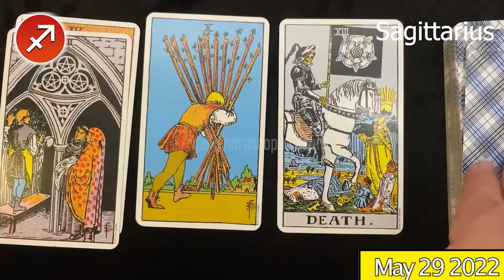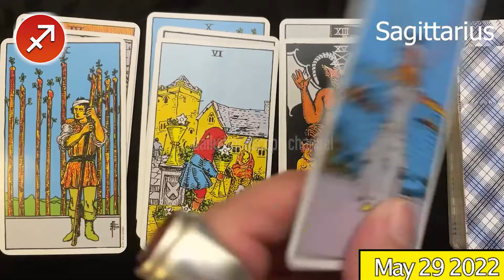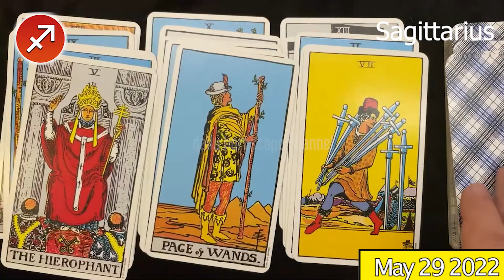ABUNDANCE COMES & CHANGES EVERYTHING 💲 SAGITTARIUS DAILY HOROSCOPE TODAY May 29 2022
Sagittarius Horoscope May 29, 2022
Daily horoscope Sagittarius 29 May 2022
Horoscope Sagittarius May 29, 2022